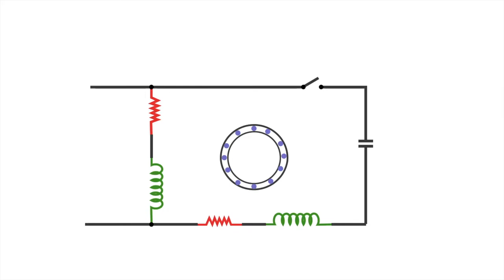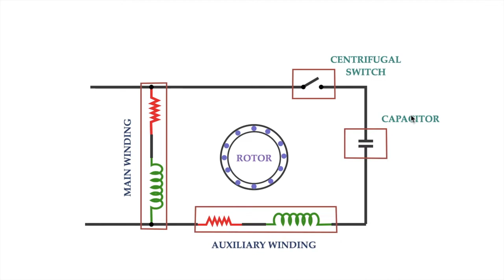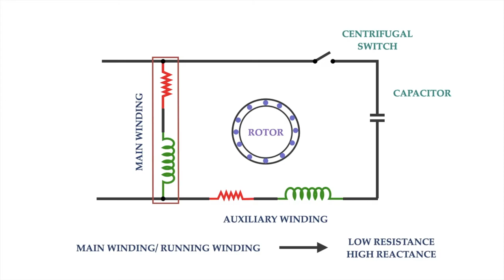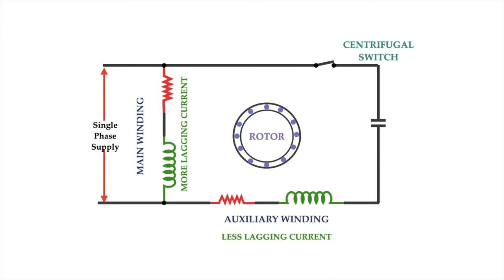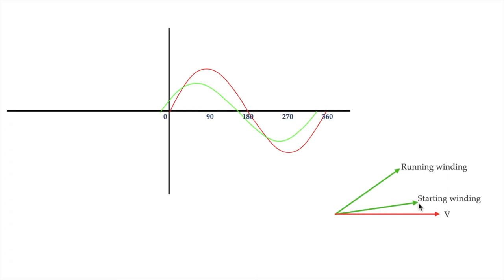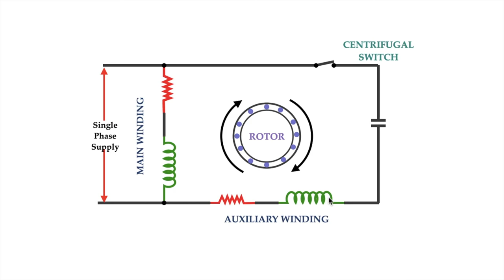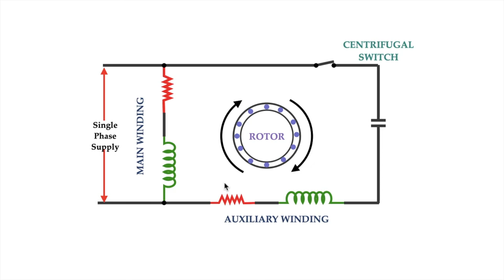Capacitor start Induction Run Motor explained | construction | Working in malayalam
Hello friends,
          Single phase motors are classified into several according to their mode of starting. One of them is Capacitor start induction run motors or also known as capacitor start motors.In this video we are discussing in detail about the construction and the working of this motor .

Thanks,